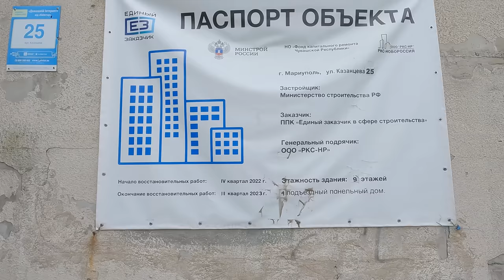Мариуполь - ул.Казанцева,25. По просьбе подписчиков.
Друзья, сегодня мы с вами прогуляемся по проспекту Металлургов, до ул.Казанцева,25 и посмотрим как продвигается восстановление города! Рекомендую к просмотру! Всем мира и добра!